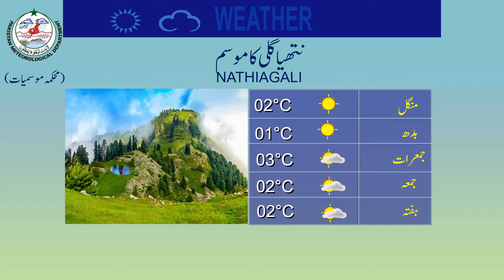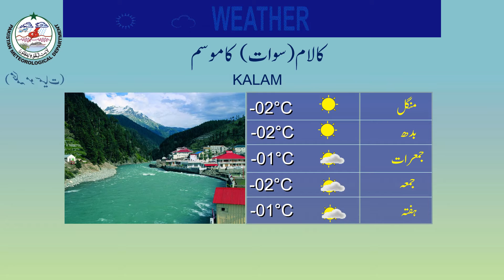Weather Update for Tourists | 28-11-2022